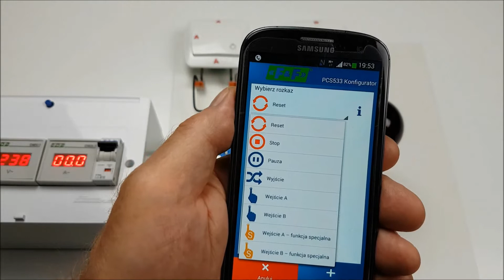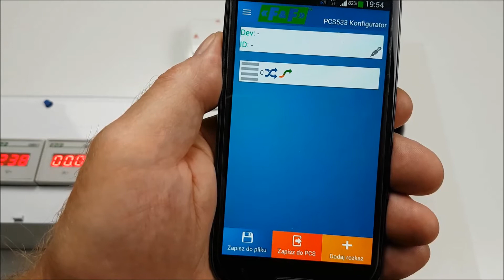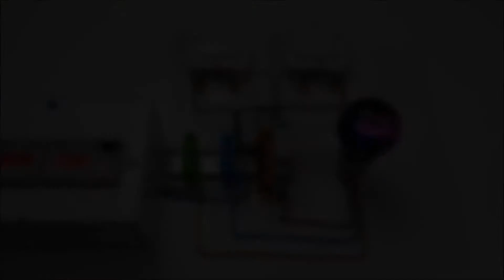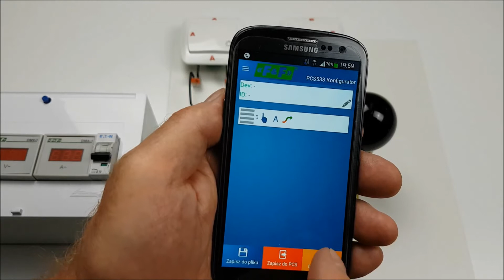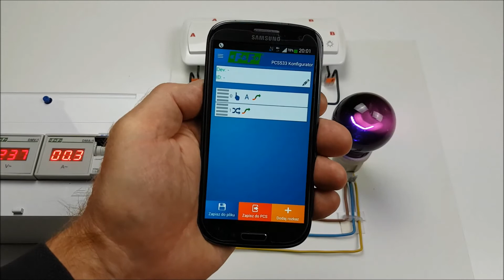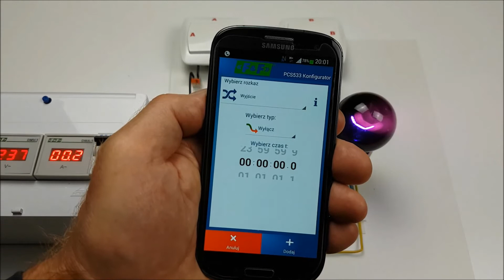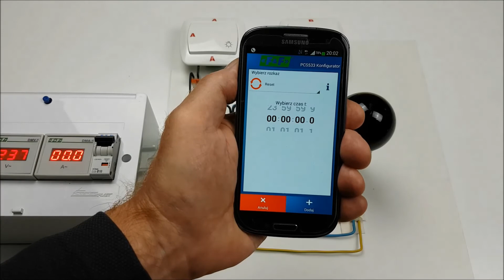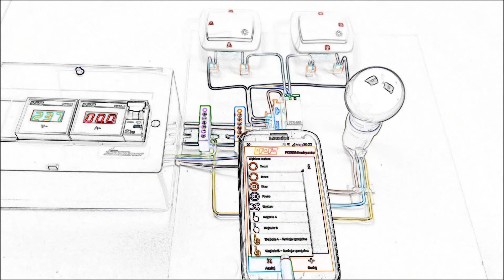PCS-533 programowanie [odc.2/5]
electric money Zaprogramowanie przekaźnika czasowego do wykonania zadania jako przekaźnik bistabilny. Sygnalizacja błędów.

Zobacz też:
Programowalny przekaźnik czasowy PCS-533. Jak podłączyć, jak działa?

Wkrótce następne odcinki.
Dziękuję :)